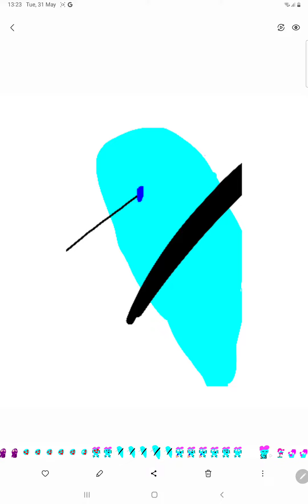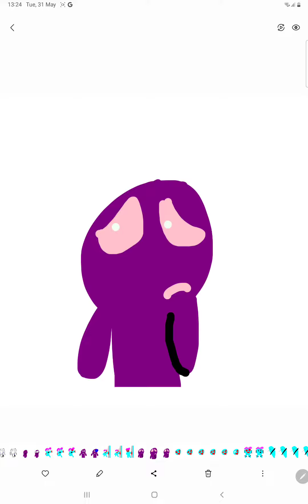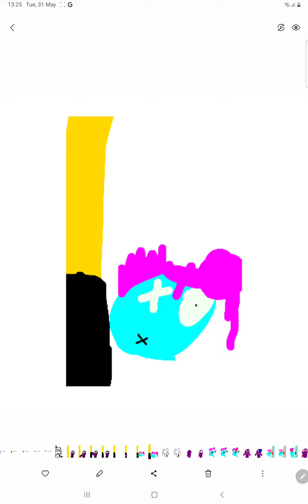this time pibby is in the shredder! really sad ending